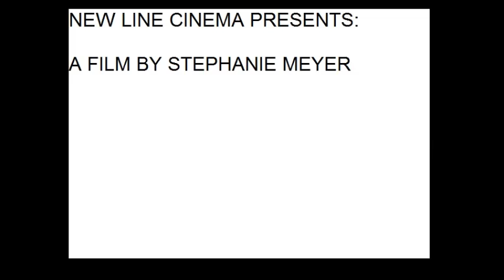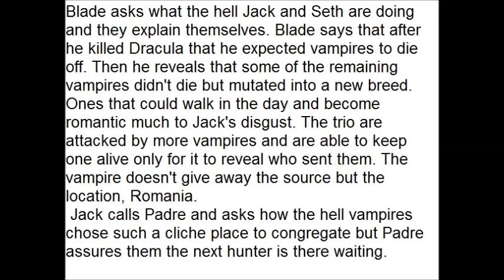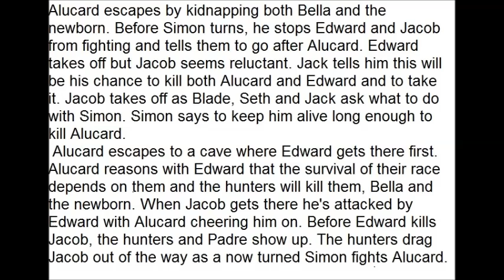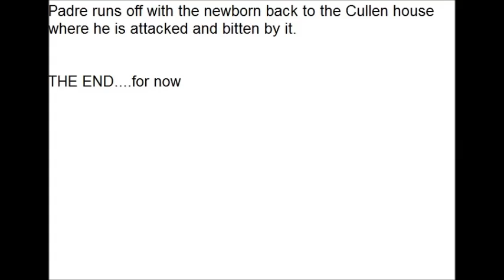John Carpenter's Twilight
A new breed of romantic, vomit iinducing vampires have taken over. The catholic church sends 4 of its most unlikely soldiers to do battle against the new breed of demons.